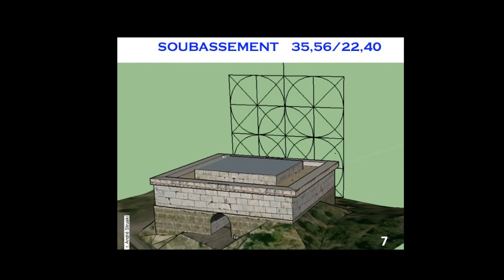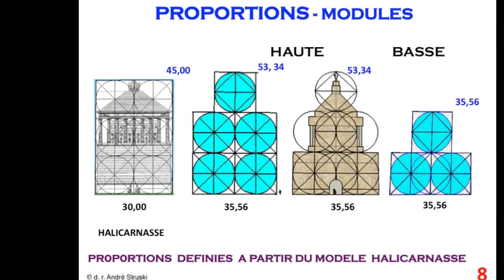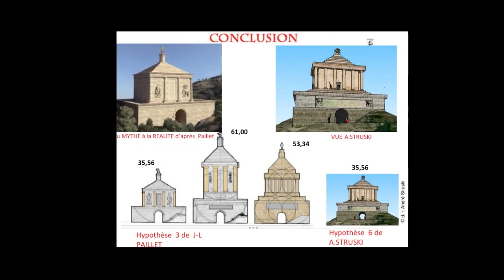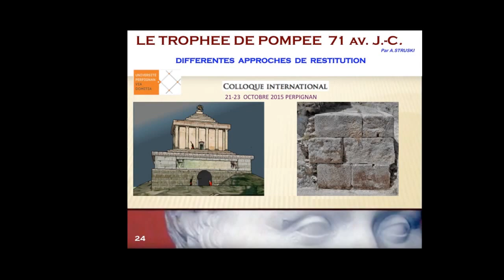TROPHEE de POMPEE n°6 , LE PERTHUS , PANISSARS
Pendant plusieurs siècles les historiens ont cherché l'emplacement du Trophée de Pompée.Il faut rappeler les recherches de Mme BLANGY en 1981 pour le Prieuré de Sainte Marie et les premières fouilles mécaniques effectuées par des bénévoles en 1983. En 1984 l'association REMPART sous la direction G.Castellvi  a découvert des blocs romains .Les fouilles programmées , confiées en 1984 à G.Castellvi (pour la France) et J. M. Nolla / I. Roda (pour l'Espagne), confirment l'existence de ce trophée à cet endroit. Plusieurs hypothèses de hauteur ont été avancées: "basse "de 35,50 m. et "haute " de 61 m. par J.L. Paillet.Le Mausolée Halicarnasse (350 av.J.-C ) et le  trophée de la Turbie (côté Monaco, 6 / 7 av. J.-C.) ont été construits sur les mêmes dimensions, même module. En appliquant le même gabarit on arrive à la hauteur de 53,34 m pour hypothèse "haute" et à la hauteur de  35,56 m. pour  hypothèse "basse" pour  Trophée de Pompée . D'autres hypothèses ( actuellement  6) ont été présentées  le 21 octobre 2015 ,jour de Colloque International à Perpignan.